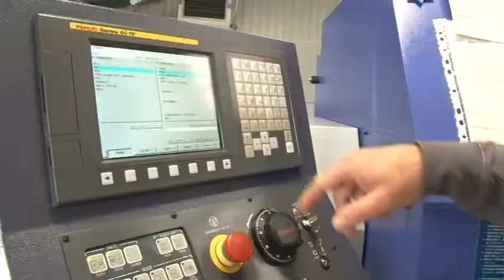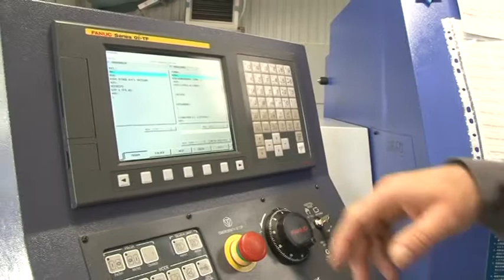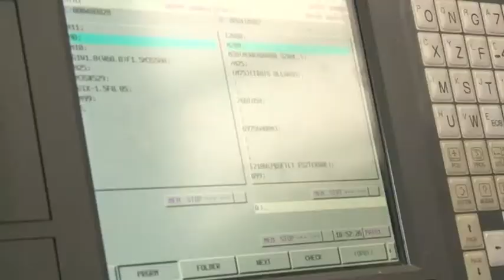Szakképzés - még mindig nincs megbecsülve a kétkezi munka 20190218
Óriási hiány van fizikai munkásokból, mérnökökből, hegesztőkből és CNC gépkezelőből az ipar területén egy átfogó felmérés szerint. A 180 ipartestületet, mintegy 40 ezer kisvállalkozást képviselő Ipartestületek Országos Szövetségének elnöke Bátaszéken úgy fogalmazott: a munkaerőhiány hátterében többek között az áll, hogy nincs megbecsülve a kétkezi munka Magyarországon. Németh László úgy véli, a szakképzés is átalakításra szorul. A szakmai szervezet azon  javaslatait, hogy miként kellene képezni a jövő szakembereit, a Szakképzési Innovációs Tanácsban rendszeresen közzé teszik.